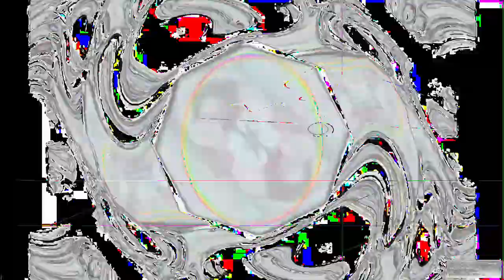[EPILEPSY WARNING] Movie 24 02 25 15h25m28s